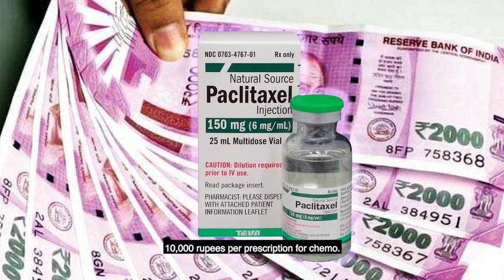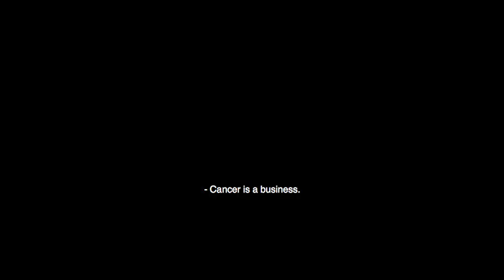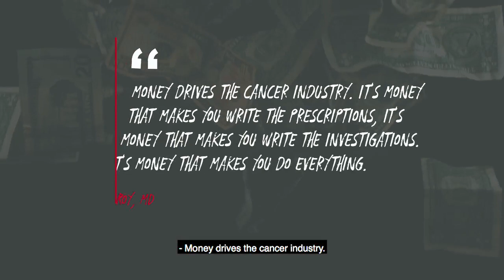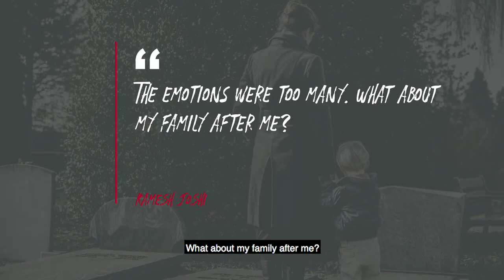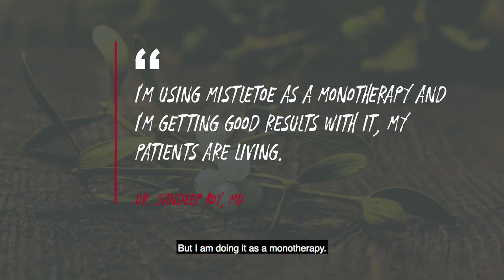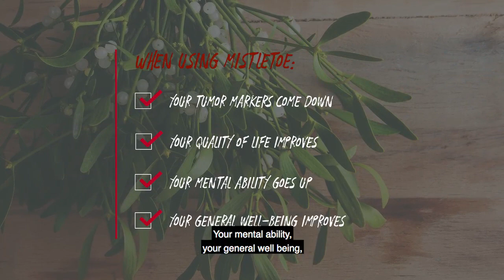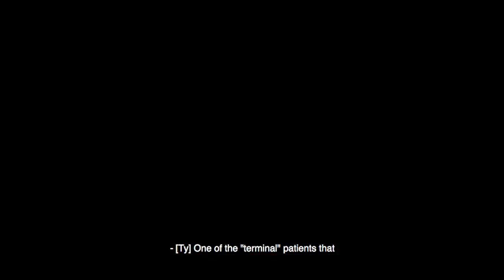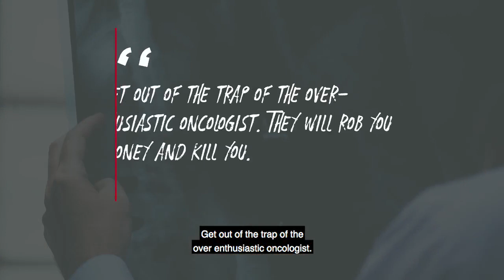THE TRUTH ABOUT CANCER. Mistletoe Therapy For Cancer Management.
Dr. Sandeep Roy being interviewed by Ty Bollinger for the webseries THE TRUTH ABOUT CANCER, Eastern Medicine.

Patients from all over the world are flying to India to avail this treatment and are leading a better life.

• Mistletoe (Viscum Album) therapy for cancer Treatment which is the 2nd most studied mode of cancer treatment after the conventional treatments with more than 130 clinical trials and nearly 2500 research papers.

• It will help the quality of life and increase life span
• It induces apoptosis.

Cancer Care Foundation is the #1 destination for treatment of Cancer through Mistletoe Therapy content on YouTube.